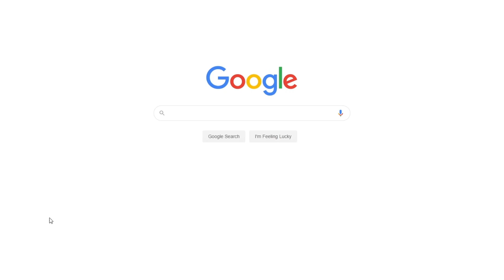Space Shuttle Challenger Disaster and Ethical Issues | Free Case Study Example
📝 The key ethical issues evident in the Space Shuttle Challenger case were the lack of communication between managers and poor safety culture.

📑 Paper type: Case Study
📖 Pages: 2
🔠 Words: 372
📚 Subjects: Sociology, Ethics
⚙️ Language: 🇺🇸 English